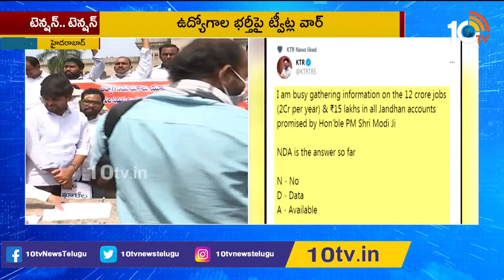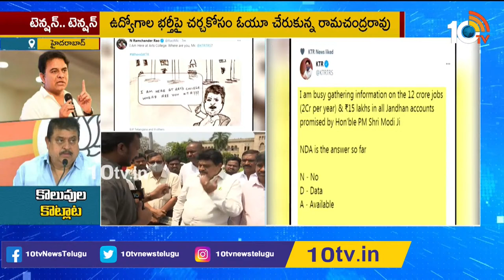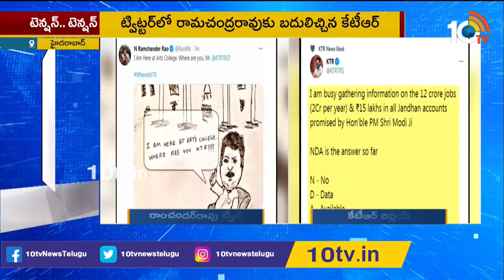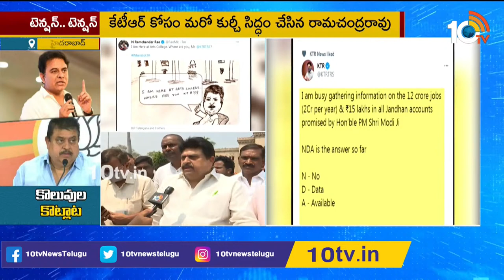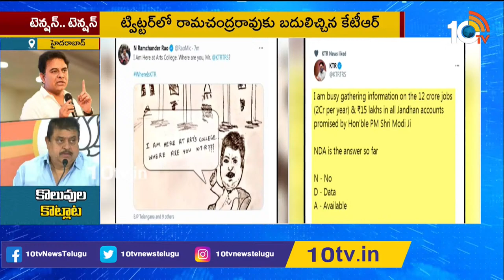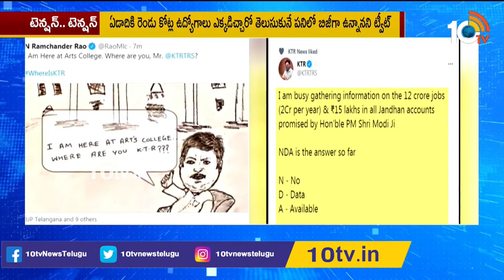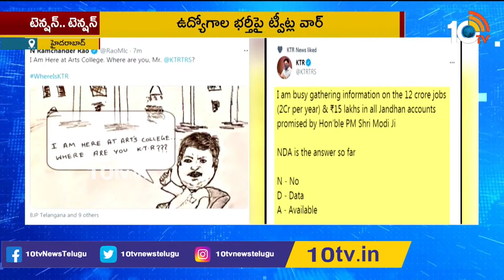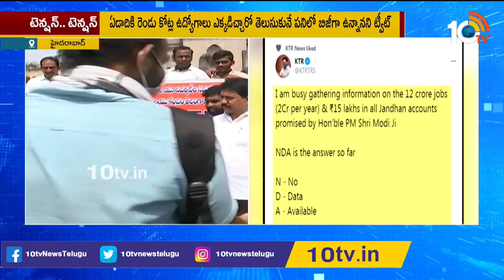BJP MLC Ramachandra Rao LIVE From Osmania University | Hyderabad | 10TV News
10tv News Channel Owned by Spoorthi Communications Private Limited. 10Tv is one of the leading News channels which delivers National and International And Regional News Streaming 24/7.10Tv has its wings spread all over the world to deliver the trustful news. Channel Dedicated to GeneralNews, LiveReports, Breaking News, Sports News, Weather News, Entertainments, BusinessUpdates, Big Debates, Exclusive Interviews etc.